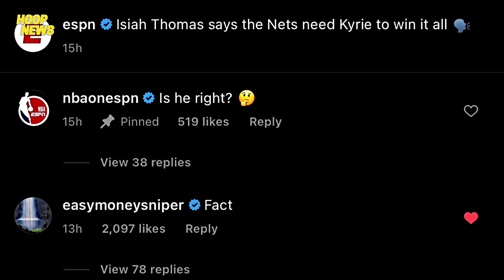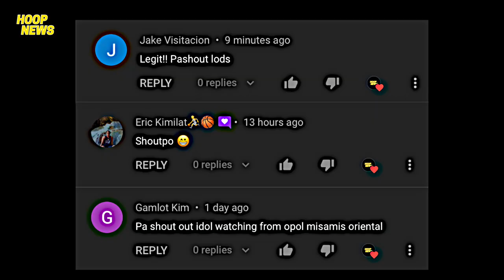Durant Aminado Na Hindi Kayang Mag-Kampyon Ng Nets! Schroder Kaka-Iba Ang Ginawa! Update Kay Klay!